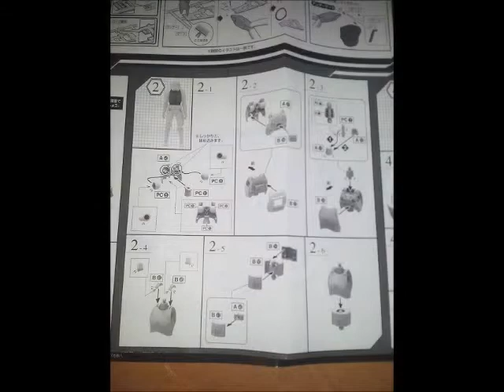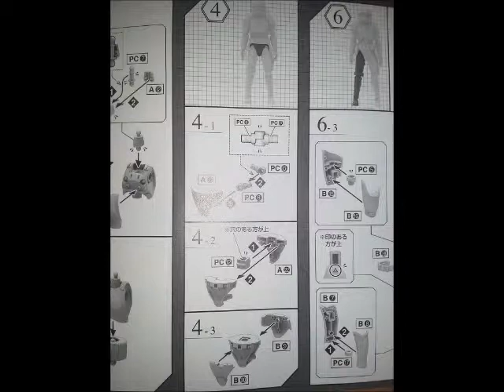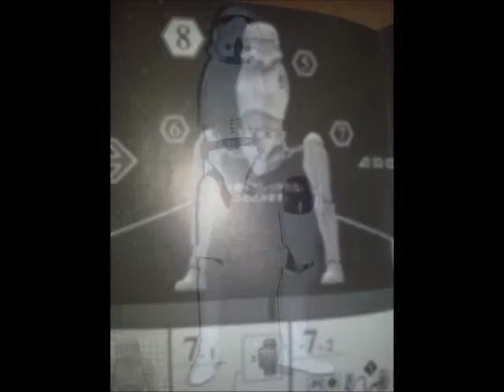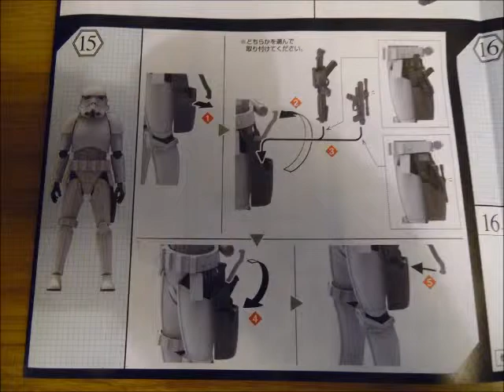Bandai Trooper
As I built my 1/12 Bandai Storm Trooper I documented each step as I went and have pulled these together into a video that will show the various steps building this model will require - from opening the box, to finalising the model